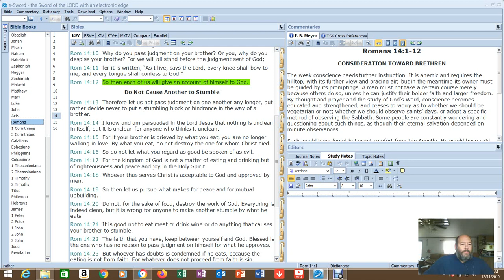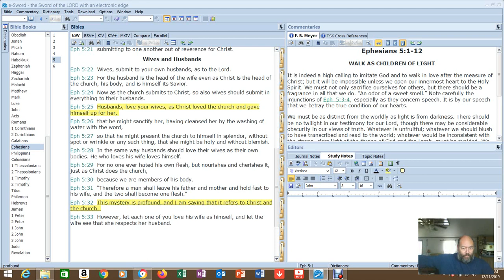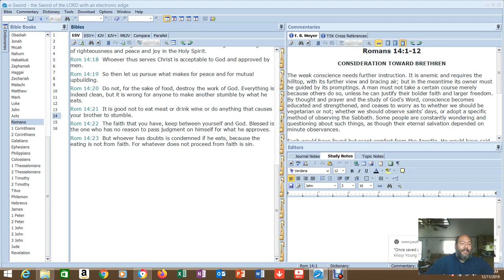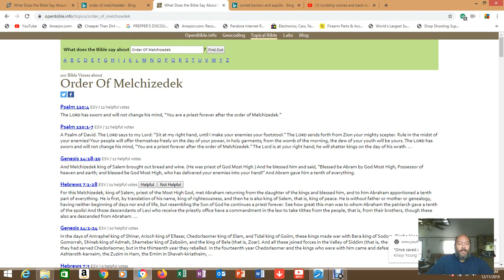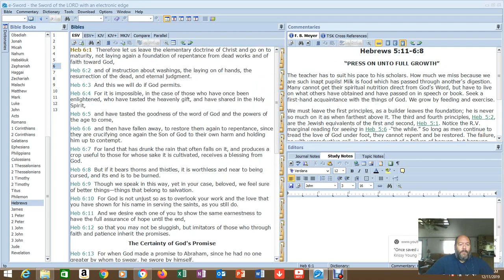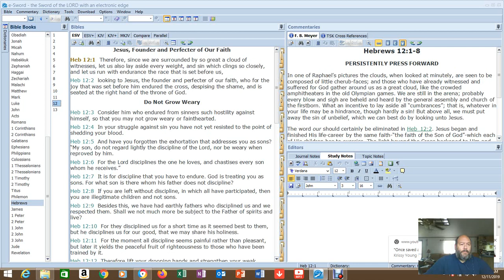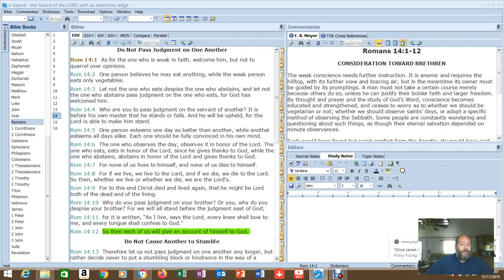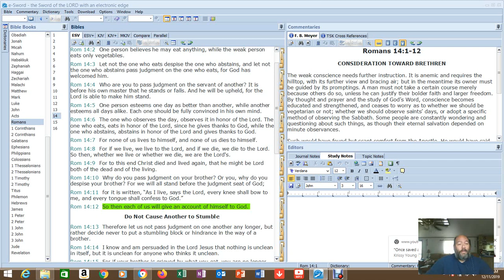Taking scripture out of context.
This may just be the biggest problem in Christendom to date.

1Corinthians 15: 1-4 (The Gospel)